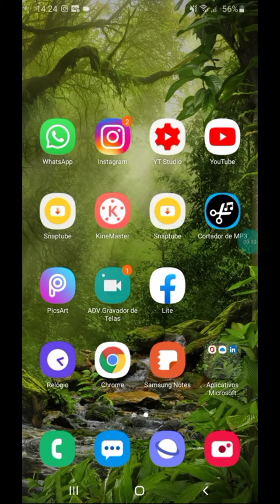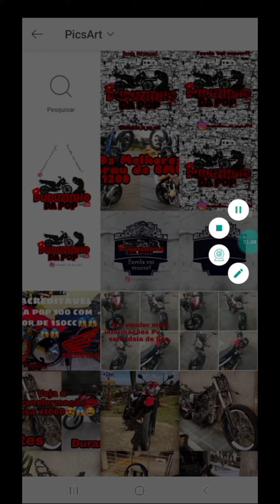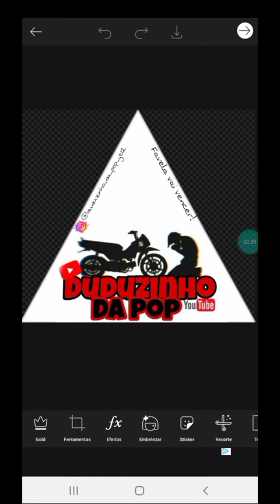CRIEI OS PRIMEIROS MODELOS DE ADESIVOS DO CANAL/( estou muito feliz!)🥺👏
Comenta
compartilha
se inscreve